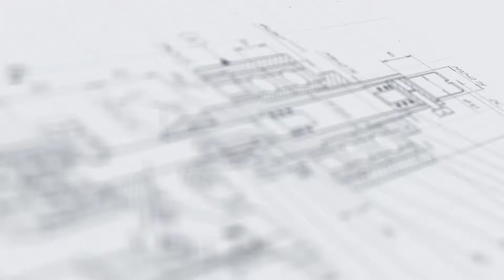Поршневой дозатор горячего розлива МД-500Д3.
В данном видео показан принцип дозирования жидкости в ПЭТ тару объемом 500 мл.

Описание:

Поршневой полуавтоматический насос-дозатор горячего розлива МД-500Д3 предназначен для дозированной подачи жидких продуктов во флаконы. Изделие может применяться на пищевых и фармацевтических производствах. Все детали дозатора, контактирующие с раствором, выполнены из нержавеющей стали.
Элементы электрической цепи заменены на пневматические, что в свою очередь позволяет применять его во взрывоопасных помещениях.
Оборудование в базовой комплектации включает такие дополнительные возможности как более упрощенный и удобный процесс настройки для регулировки объема дозирования, мойки и технического обслуживания дозатора.

С более подробным описанием данного оборудования Вы можете ознакомиться на нашем сайте по ссылке

Характеристики:

Количество дозирующих сопел: 2 шт;
Мощность: 2.2 кВт;
Вес: 300 кг;
Габариты, мм (Д х Ш х В): 1550 х 560 х 410;
Производительность: 1000 шт/ч;
Напряжение: 220;
Тип дозатора: Полуавтоматические поршневые дозаторы;
Тип продукта: Лекарственный препарат, Вода и негазированные напитки, сок, агрессивная жидкость, жидкая парфюмерия;
Диапазон розлива: 50-5000 мл;
Количество разливочных головок: 2 шт;
Тип тары: стеклянная тара, пластиковая тара;
Отрасль: пищевое производство, косметика, химия;
Продолжительность переналадки: до 15 мин;